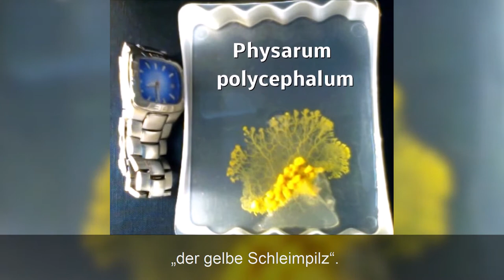Was können Menschen vom gelben Schleimpilz lernen? - Fast Forward Science 2020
Ein informatives Webvideo über den Schleimpilz Physarum polycephalum, welches zusammen von Daniel Derndorfer (r3 - Open bioLab Graz Austria), Helmut Jungwirth (letsdogabout.science) und dem Zentrum für Soziale Kompetenz (KFU Graz) für das Seminar "V-Blogs: Wie kommuniziere ich Wissenschaft?" entstanden ist. Das Ziel: Vermittlung von Wissenschaft und Forschung für eine breite Öffentlichkeit. Demnach ist es auch geeignet für den heurigen "Fast Forward Science - Der Webvideo Wettbewerb für die Wissenschaft".